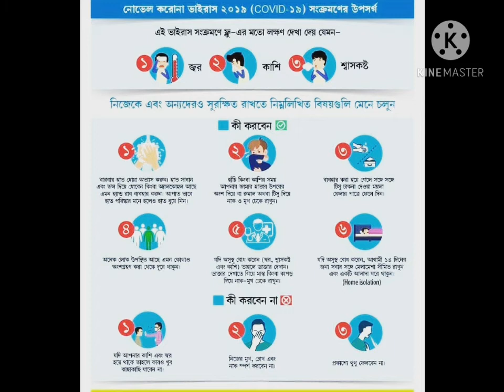TANMOY CHANNEL X-SUNDAY SPECIAL -(STORY OF THE MONTH )-মুক্তি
আজকের গল্প পার্থ কৌশিক এর লেখা মুক্তি
SUNDAY SPECIAL
STORY OF THE MONTH